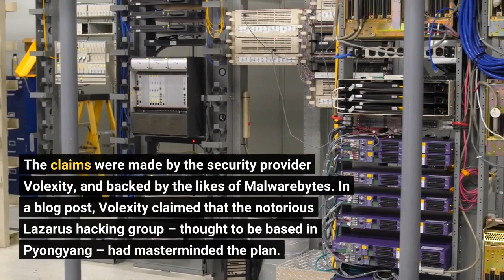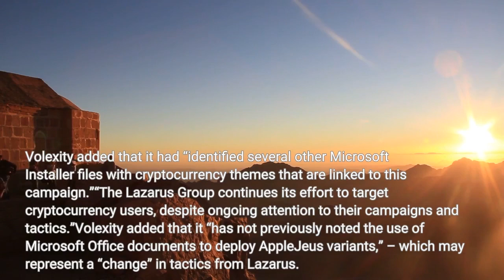North Korea Running ‘Trojan infested Fake Crypto Exchange’ Say Experts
A security firm says North Korean hackers created a bogus crypto exchange that infects users’ internet-connected devices with malware, allowing them to access sensitive networks to steal cryptoassets. The claims were made by the security provider Volexity, and backed by the likes of Malwarebytes. In a blog post, Volexity claimed that the notorious Lazarus hacking group – thought to be based in Pyongyang – had masterminded the plan. It said Lazarus launched the fake exchange in June this year. Named BloxHolder, the alleged crypto trading platform promotes its operations thusly:“Use our trusted crypto trading bots to automate crypto trading strategies on over 20+ exchanges with our privacy focused on-prem trade automation solutions.”But Volexity claimed that BloxHolder was a clone of the bona fide trading platform HaasOnline. It produced examples of near-identical webpages and word-for-word-identical text from the two sites as evidence. Volexity claimed that BloxHolder users are prompted to accept a Microsoft installer file that has been modified to contain a variant of the AppleJeus trojan. Security experts say that AppleJeus, first identified by Kaspersky Labs in 2018, harvests information about the systems it infects. It is able to collect details on computer addresses, computer names, and OS versions. This initial access step later allows hackers to steal cryptoassets. Cryptonews.com discovered that virus-blocking software such as MacAfee, Avast and the South Korean Ahn Labs all flag the website as a “trojan-infested” or “risky” website. Volexity added that it had “identified several other Microsoft Installer files with cryptocurrency themes that are linked to this campaign.”“The Lazarus Group continues its effort to target cryptocurrency users, despite ongoing attention to their campaigns and tactics.”Volexity added that it “has not previously noted the use of Microsoft Office documents to deploy AppleJeus variants,” – which may represent a “change” in tactics from Lazarus. South Korea’s SBS noted that Lazarus allegedly reports to the Pyongyang-run Reconnaissance General Bureau. The bureau is believed to be the North Korean intelligence agency charged with operating the nation’s clandestine operations. Last month, a leading academic called for Seoul to do more to prevent the North from attacking crypto targets south of the DMZ.